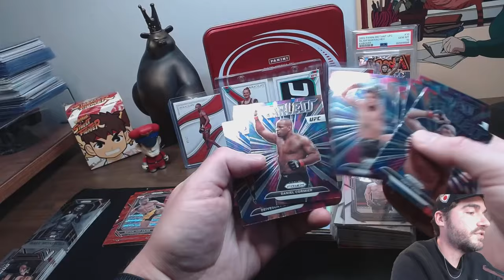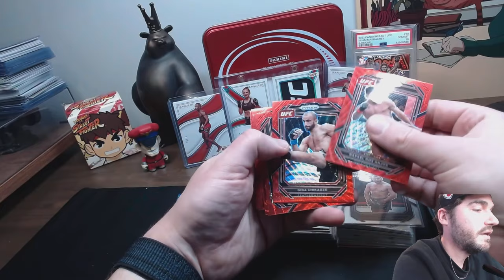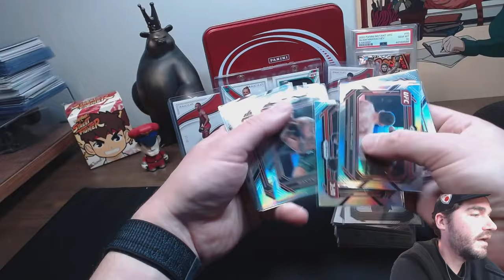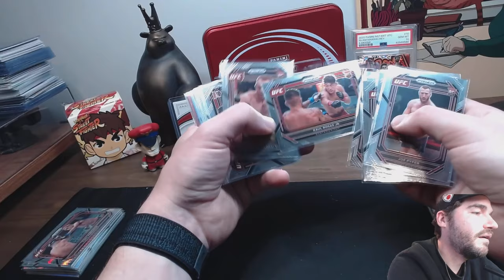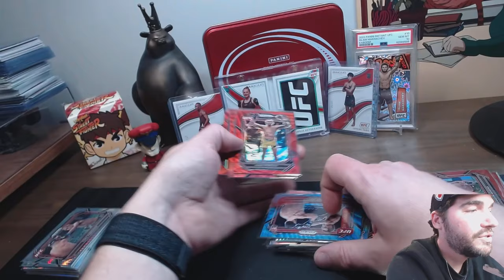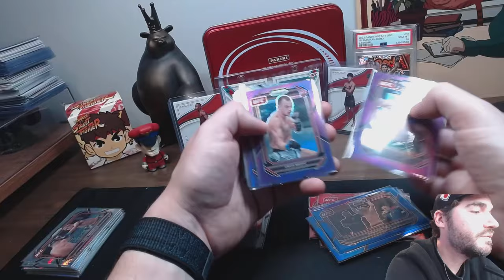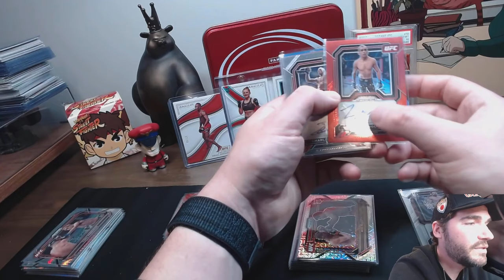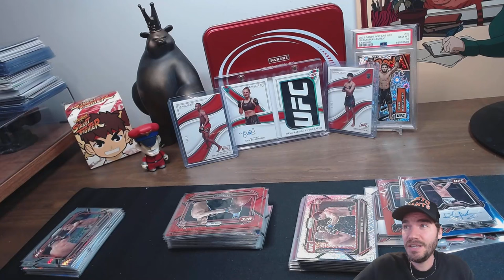Surprise Hits: What's Inside 36 UFC Panini Prizm Packs?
In this video, we open 36 packs of the highly sought-after UFC Panini Prizm trading cards. Will we find any surprise hits or good rookies?

I'm giving away 5x sealed 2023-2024 Panini Court Kings NBA Hobby Boxes

Open to all my current subscribers and any new added until April 1st.
All you have to do is be a subscriber to my channel and like the video. EASY. 5 of you get a sealed box (Shipping and everyone on me). Winners posted April 2nd.

eBay - reckscollectables